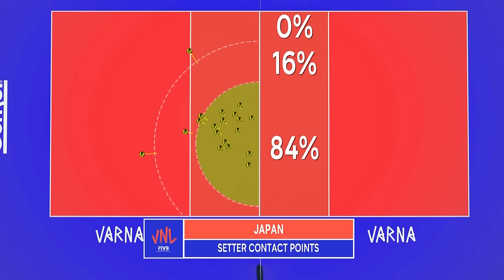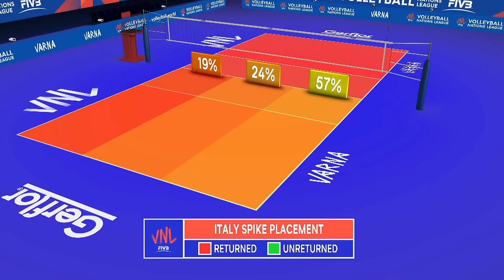Japan 🆚 Italy - Full Match | Men’s Volleyball Nations League 2019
Enjoy watching the full match between Japan and Italy of the 2019 Men’s Volleyball Nations League!